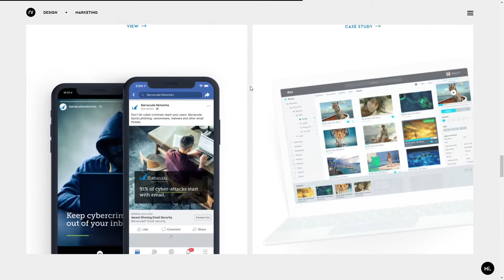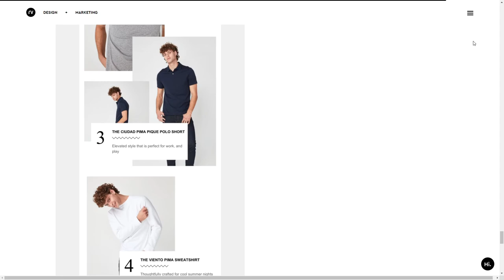Rareview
Rareview By Rareview From United States
Agencies are a dime a dozen. The great ones are rare (tm).